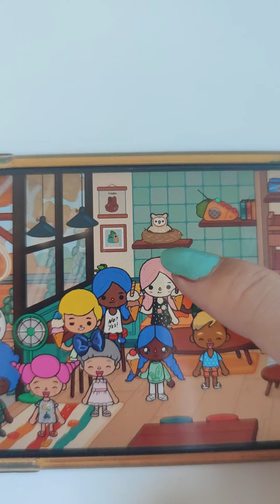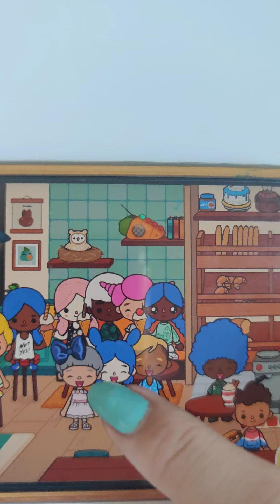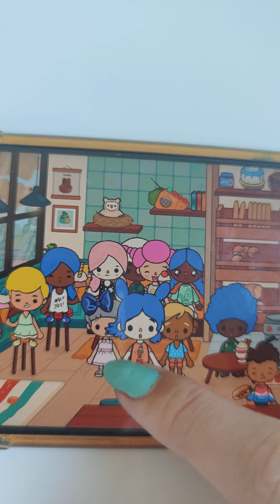Giulia va a parlare con Carola pt.2😳😍😉🥺🥰🥺😭😯🙄😘